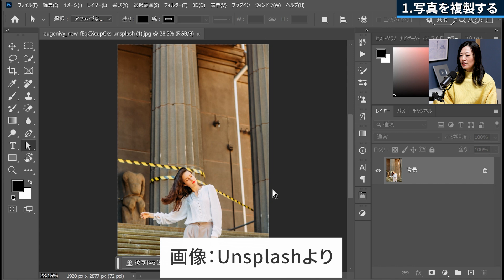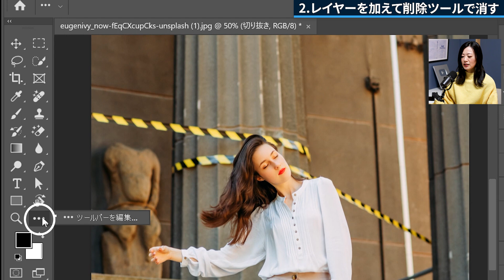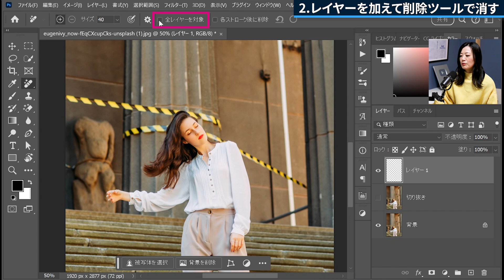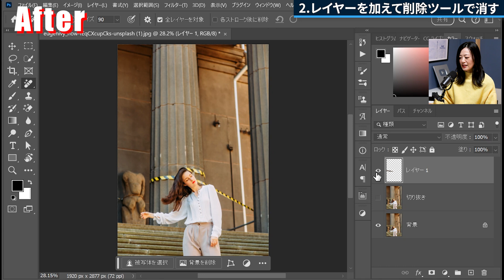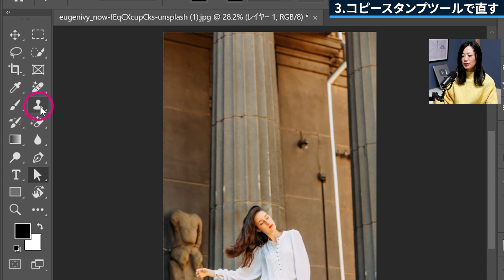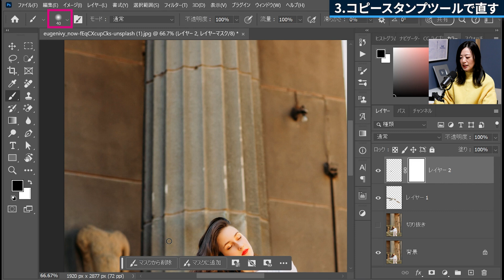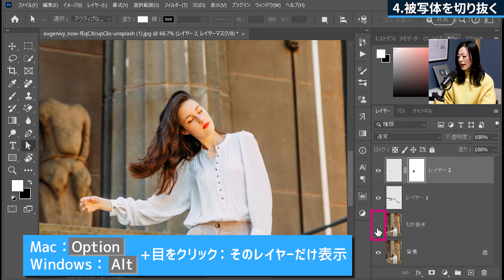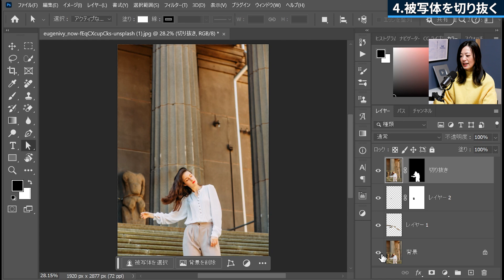【Photoshop講座】被写体の後ろにあるいらないものを消す方法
Adobe Photoshop（アドビフォトショップ）で被写体の後ろにあるいらないもの（カラーコーンや旗、立ち入り禁止のテープなど）を消す方法を解説しました。

たまたま行ったときにテープが貼ってあって写真がちょっと残念…
などというときにやってみてください！

▼もくじ▼
00:00 被写体と被る背景のいらないモノを消す方法
00:44 写真を複製する
02:12 レイヤーを加えて削除ツールで消す
06:25 不自然なところはコピースタンプツールで直す
09:30 被写体を切り抜く
11:50 まとめ

✔今回の動画で使用したツール・機能

おすすめ再生リスト

動画作成者Mappy Photo自己紹介

【機材】
使用PC：Windows10
使用ソフト：Adobe製品
Photoshop2023 Version24.5
Lightroom Classic

【音楽】
効果音：OtoLogic
オープニング：YouTube Music